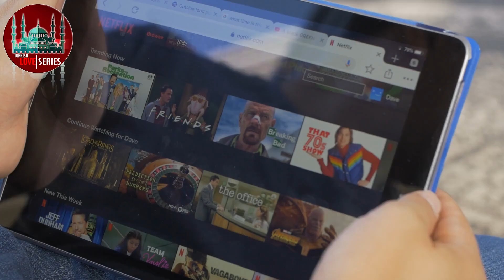Ibrahim Çelikkol stars in a new series find out here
A few days after his departure from the story Doğduğun Ev Kaderindir, who starred for almost two seasons, along with actress Demet Özdemir, actor Ibrahim Celikkol, already has a new story on the horizon where he will play one of the main characters.